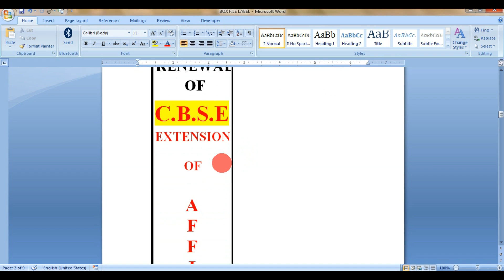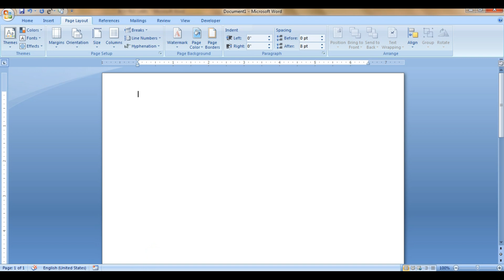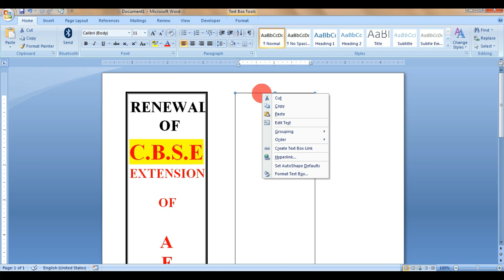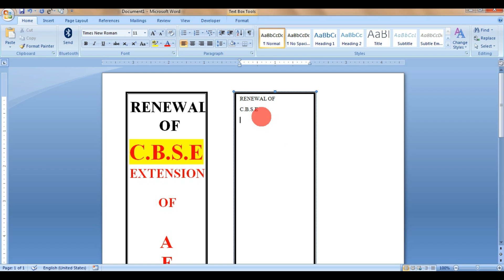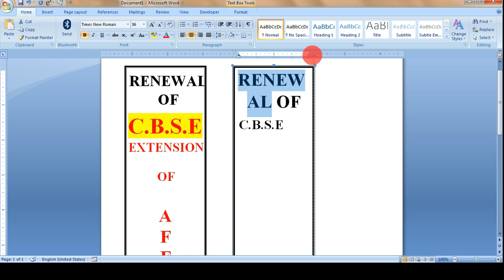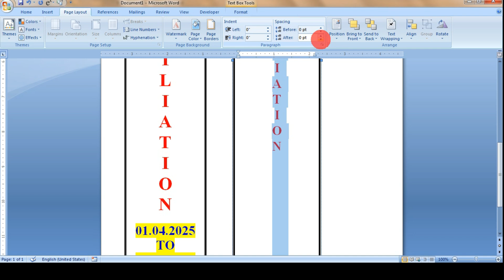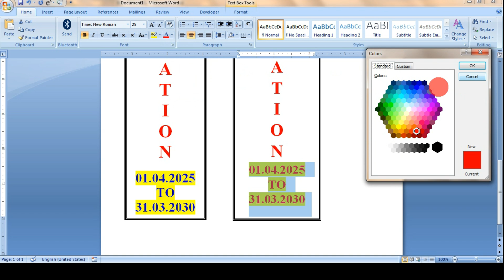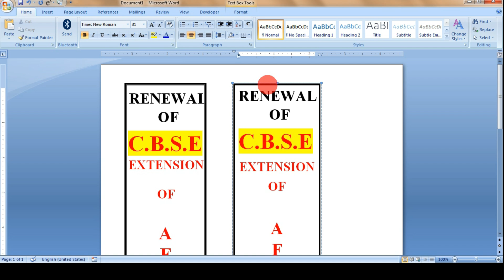Box File label in MS Word in Tamil | Box File Side label in Ms Word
in this video i will show you,  how to create a Box File Label easily for arrange your office files. Make a side label for your Box Files using Microsoft word in tamil. Keeping your files searchable easily and arrange file accordingly.